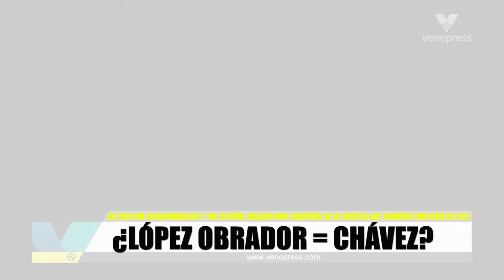¿López Obrador igual a Hugo Chávez? II